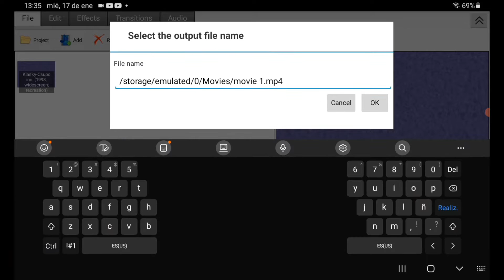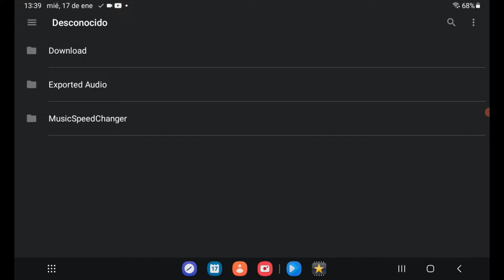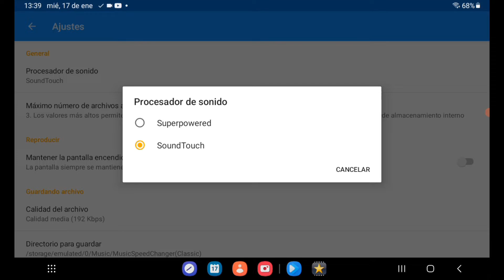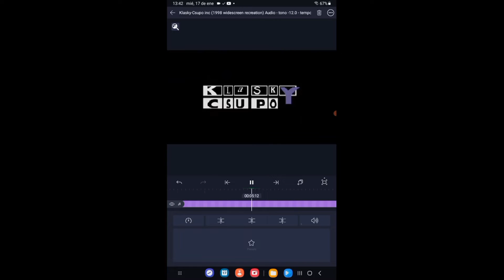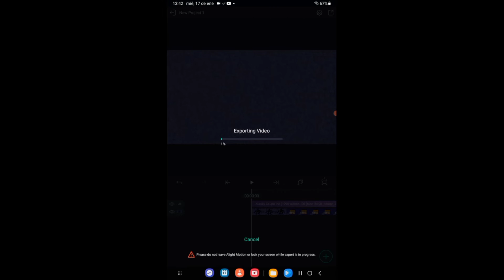How To Make Nameless Effect 2.0 on Android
Software Used:
Alight Motion Pro 5.0.0
Music Speed Changer 9.3.5
Music Speed Changer (Classic)
Kimemaster Premium
VideoPad Master's Edition 4.4.3

In English (En Inglés):

Warning: This video is not for the "Coppa" Law (Not for children).

All rights are reversed. Enjoy the video!

In Spanish (En Español):

Advertencia: Este video no es para la Ley "Coppa" (No para niños). Todos los derechos son revertidos. ¡Disfruta el video!

In English (En Inglés): No Copyright Intentional infringement. Credit to any owner of your content in this video.